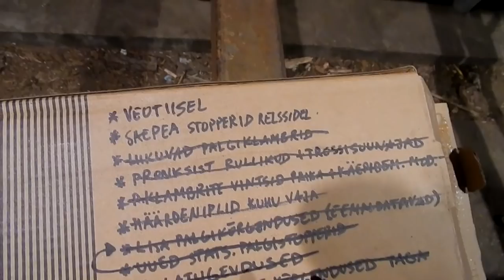Completing The Trailer - Band Sawmill Build #10